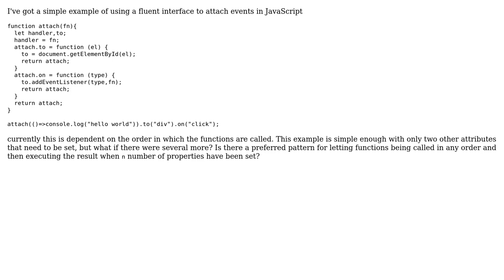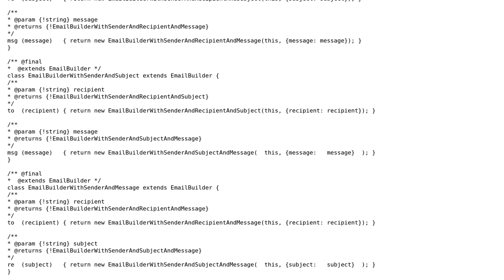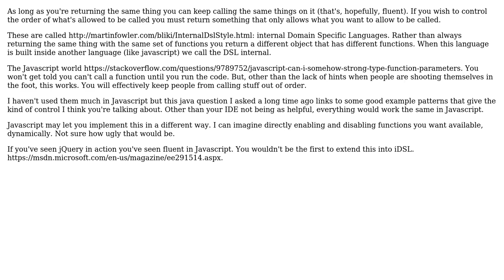Software Engineering: Fluent interfaces, independent of order; (2 Solutions!!)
Software Engineering: Fluent interfaces, independent of order;

With thanks & praise to God, and with thanks to the many people who have made this project possible! | Content (except music & images) licensed under CC BY-SA | Music | Images & others | With thanks to user wootscootinboogie user Jorg W Mittag user candied_orange and the Stack Exchange Network Trademarks are property of their respective owners. You are responsible for your own actions.